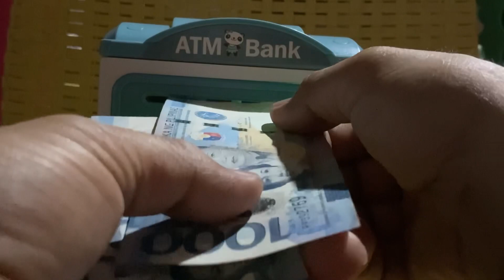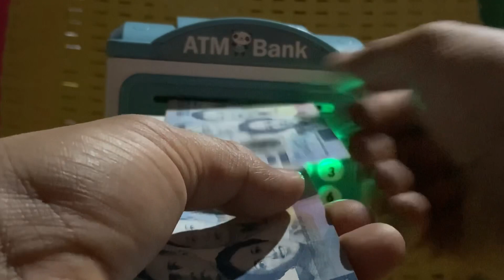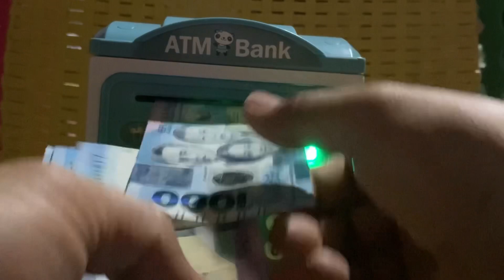Atm box or safety box mini maganda to para sa my pangarap mag ipon🕺